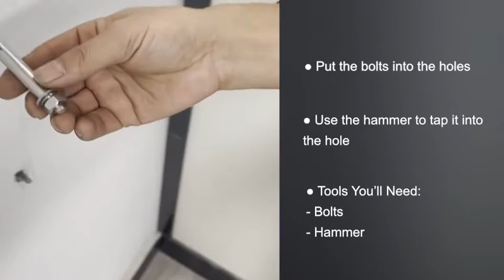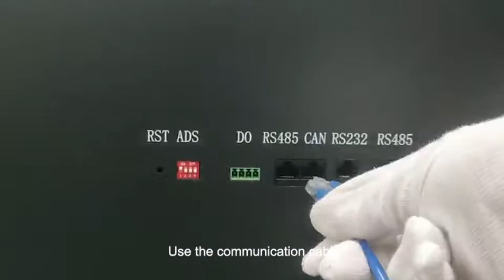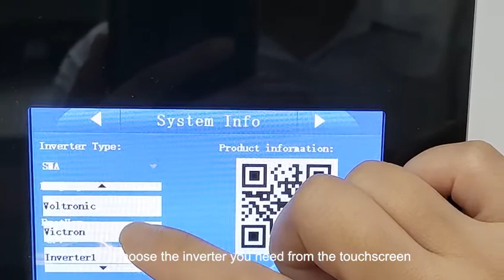How to Install the UFO Arrow Lithium Solar Battery 2021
UFO Arrow Lithium Solar Battery is a new product in 2021, with the leading-edge LCD touch screen for easy access to the battery management system. Take a look at it in this video or get more details on the product
This video shows how to install the lithium solar battery from scratch.
* Install battery bracket 00:10-00:30
* Put the battery on 1:20-1:33
* Connect with the inverter on RS485/CAN port 1:34-1:48
* Connect with the PC on RS232 port 1:49-1:56
* Turn DIP switch to 1 1:57-2:04
* Turn on the air switch 2:05-2:10
* Choose inverter brand on touchscreen 2:15-2:23